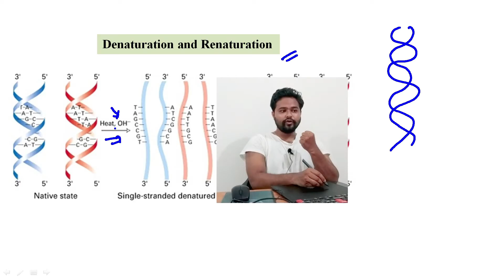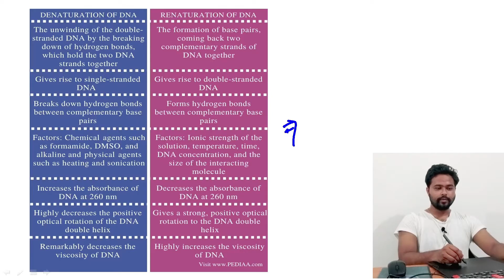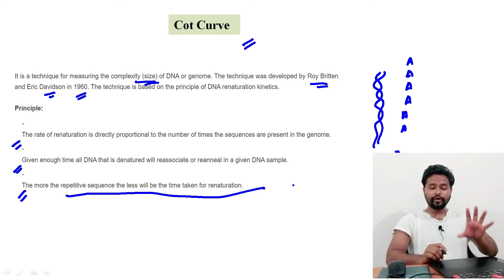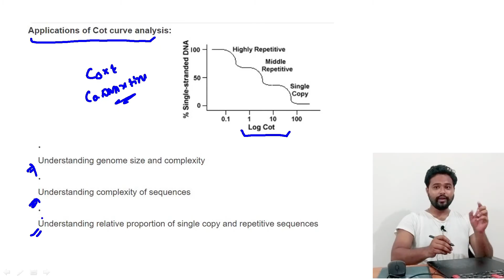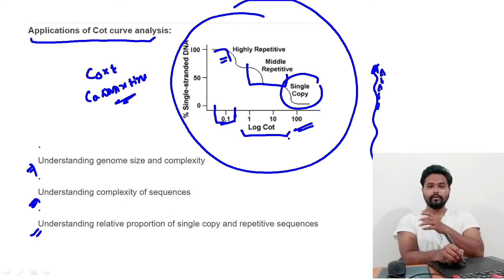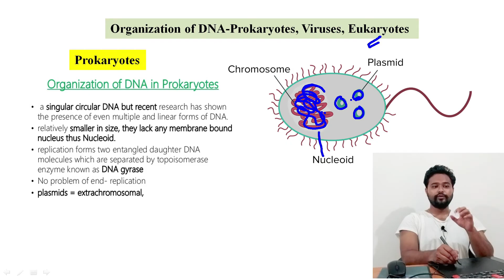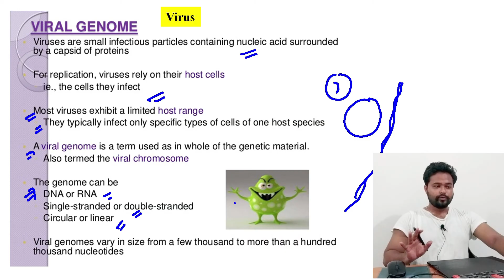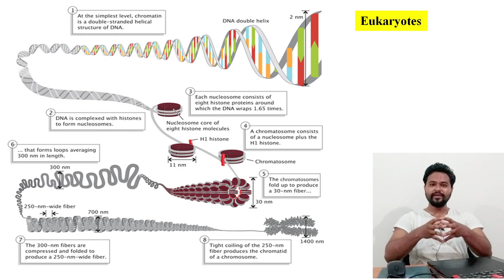DNA Denaturation & organization|Cot curve| Molecular Biology| Dr. Rajib Borah| Assamese| Axomia Bio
The viewers get to learn the concept of Cot curve, denaturation and renaturation of DNA as well as organization of DNA in prokaryotes, virus and eukaryotes. The video is explained in a simple but descriptive manner so that it becomes easy for the students of Assamese medium to get the gist of it.
All the videos in these channel are meant for Major Botany students from GU (Gauhati University).@axomiabio